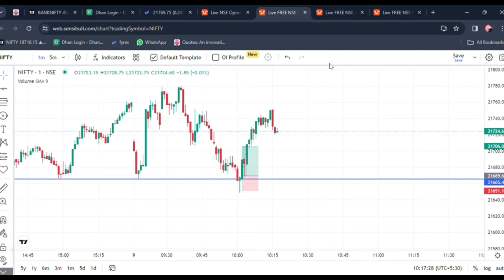How to trade on a hammer candle|how to decide the target of a hammer candle|what is hammer candle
Welcome to TradeCraft Simplifire! Your hub for simplified trading strategies and expert insights. Whether you're a beginner or a seasoned trader, we're here to help you succeed. Join us and simplify your trading journey today!

About the hammer candle pattern

A hammer candlestick pattern is a technical analysis pattern that occurs when a security trades significantly lower than its opening price, but rallies later in the day to close either above or near its opening price. It resembles a hammer, with a short body and a long lower shadow, indicating potential bullish reversal in the market.

The hammer candlestick pattern is a bullish reversal pattern commonly observed in financial markets, particularly in candlestick chart analysis. It typically appears after a downtrend and signals potential upward momentum. The pattern consists of a single candlestick with a small real body near the top of the trading range and a long lower shadow, which is at least twice the length of the body. The long lower shadow represents the intra-day price movement where the security traded much lower than its opening price but managed to rally back and close near or above the opening price. This indicates that buyers were able to overcome selling pressure and push the price higher, suggesting a possible shift from bearish sentiment to bullish sentiment. Traders often interpret the hammer candlestick pattern as a buying opportunity, especially when it occurs near key support levels or in conjunction with other technical indicators or patterns. However, it's essential to consider other factors such as volume and overall market conditions to confirm the potential reversal before making trading decisions based solely on the hammer candle pattern.

TradeCraft Simplifire